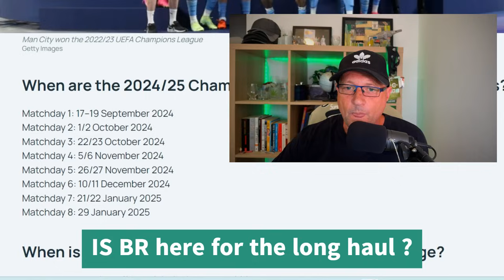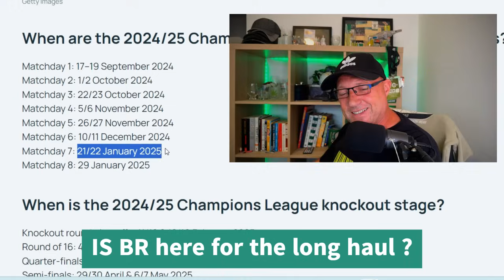KEY Celtic Champions League dates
Celtic news and updates from the number the One Independent Celtic Fans View Celtic fan channel on YouTube.